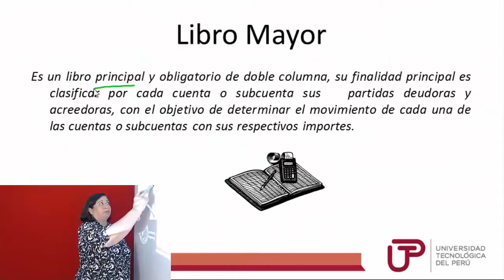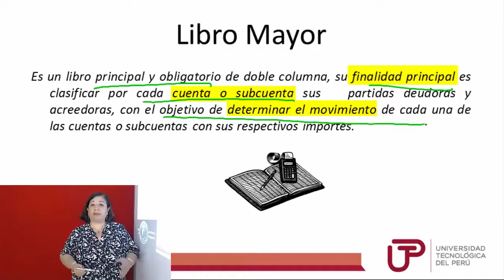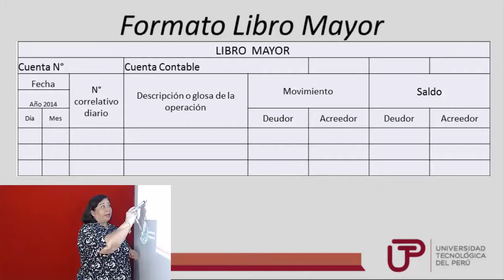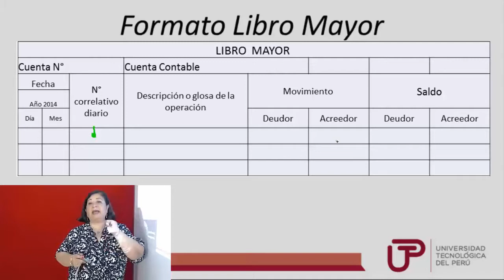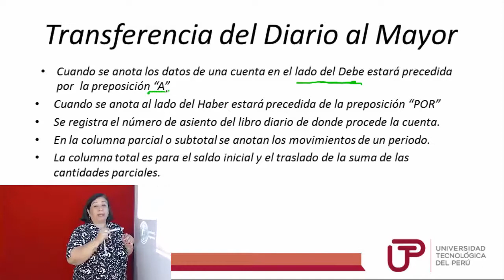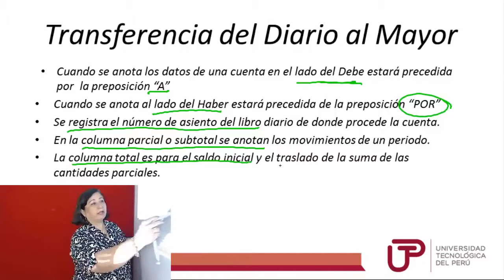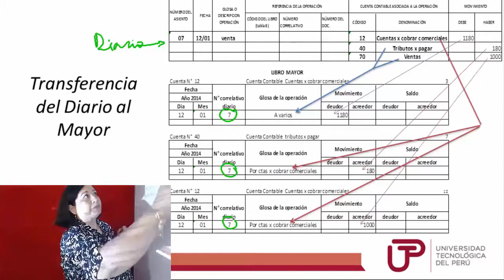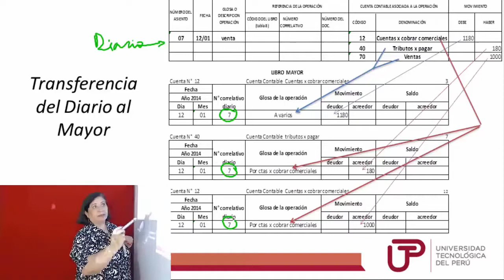LIBRO MAYOR: ¿Qué es el Libro Mayor?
EL LIBRO MAYOR
Es un libro principal y obligatorio de foliación doble, que sirve como depositario de todos los valores registrados en el Libro Diario.

 Registra las cuentas deudoras y acreedoras que provienen del Libro Diario, considerándose de esta forma como un clasificador de cuentas que a manera de fichero anota por separado, en forma cronológica y ordenada todos los valores que representan los movimientos de cada cuenta.

Las operaciones mercantiles registradas diariamente en el Libro Diario son trasladadas al Libro Mayor y en él se refleja las cuentas individualmente con independencia unas de otras; de esta forma nos da a conocer las diversas posiciones que adopta cada cuenta en virtud de las operaciones realizadas. No puede efectuarse anotación alguna en este libro si previamente no se ha realizado un asiento en libro Diario. Es un Libro intermedio entre el Libro Diario y el Balance de comprobación.